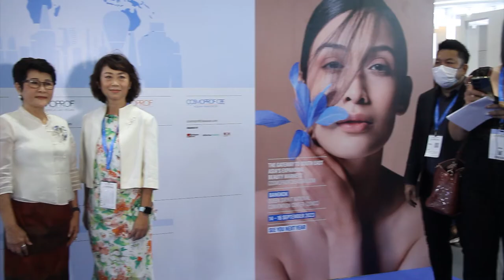Ch8 เริ่มแล้ว งานแสดงสินค้าเพื่อธุรกิจความงามระดับโลก“คอสโมพรอฟ ซีบีอี อาเซียน” ครั้งแรกในประเทศไทย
✅ เริ่มแล้ว งานแสดงสินค้าเพื่อธุรกิจความงามระดับโลก
“คอสโมพรอฟ ซีบีอี อาเซียน” ครั้งแรกในประเทศไทย

งานแสดงสินค้าเพื่อธุรกิจความงามระดับโลก  Cosmoprof CBE ASEAN “คอสโมพรอฟ ซีบีอี อาเซียน” ได้เริ่มขึ้นแล้ว จัดเป็นครั้งแรกในประเทศไทย ด้วยการร่วมมือกันของกลุ่มโบโลญญาฟิเอเร (BolognaFiere) บริษัท อินฟอร์มา มาร์เก็ตส์ (Informa Markets) และผู้จัดงาน ไชนา บิวตี้ เอ็กซ์โป (China Beauty Expo – CBE) มหกรรมสินค้าเพื่อธุรกิจความงามจะมีผู้ร่วมงานจากทุกมุมโลก
ระหว่างวันที่ 15 - 17 กันยายน 2565 ณ ศูนย์แสดงสินค้าและการประชุม อิมแพ็ค เมืองทองธานี
ที่กรุงเทพมหานคร

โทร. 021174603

4 Ku-band @ 54 MHz
24 Ku-band @ 27 MHz

Downlink Information:
NAT TV 1 and 2
Transponder: 22
Frequency: 12090
Symbol Rate: 20000
FEC: 3/4

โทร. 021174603